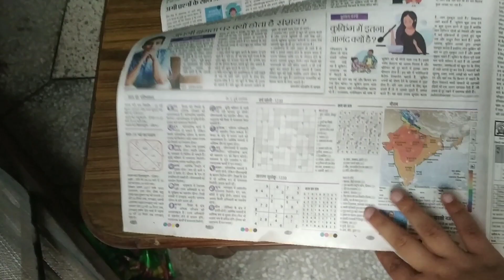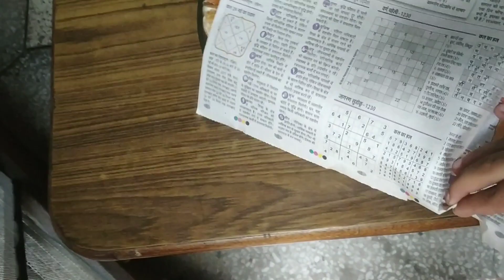Holi Vlog | With Family | *Chachi par water attack * | Watch till end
hello everyone I hope you all are doing great so I am back with another YouTube video it's my Holi Vlog and vlog end tak dekna and please like share and subscribe to my YouTube channel ❤️